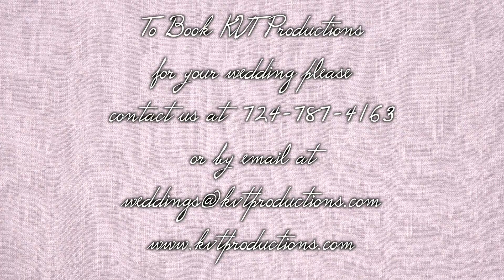Jennie and Matt's Wedding Celebration - First Dance and Cake Cutting 9-16-17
The following video was taken from Jennie and Matt's wedding celebration on September 16th, 2017.